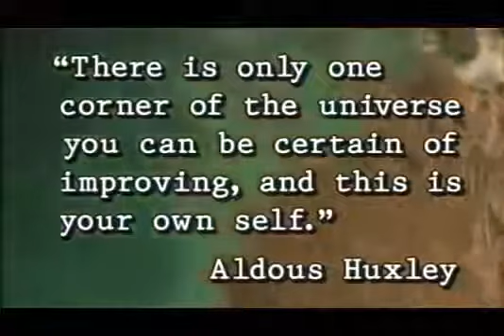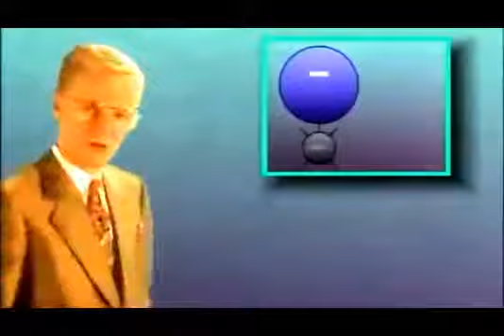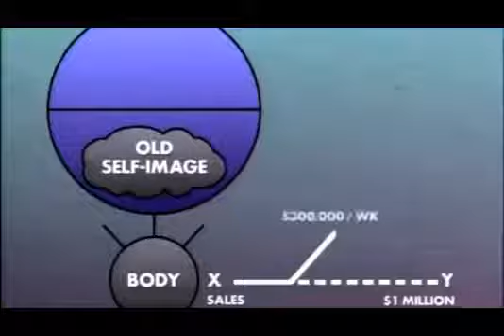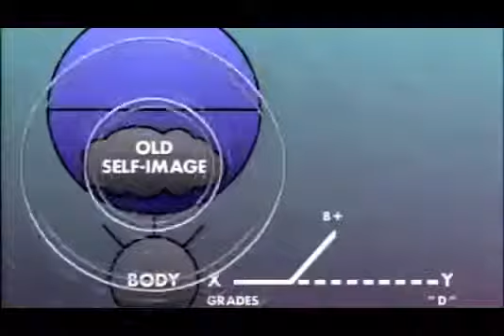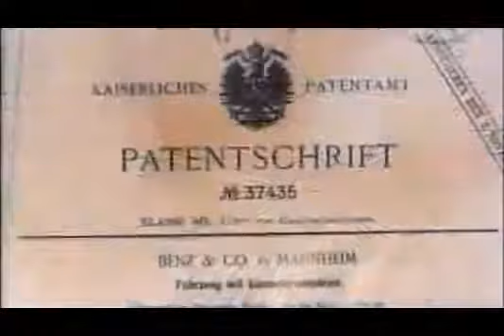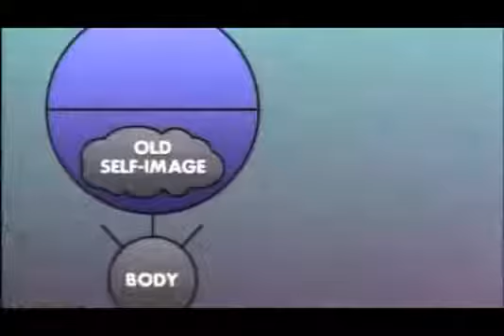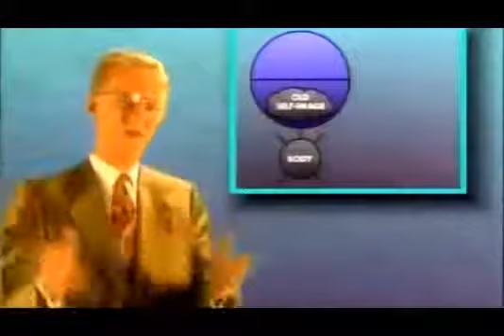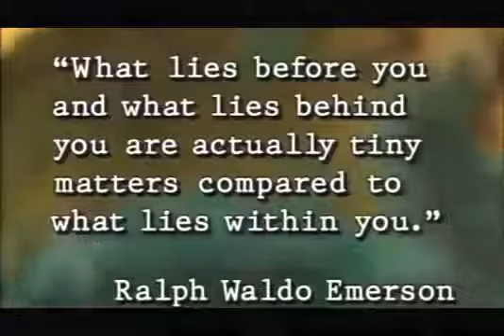how to change your self image with Bob Proctor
I have no rights to this video . just sharing